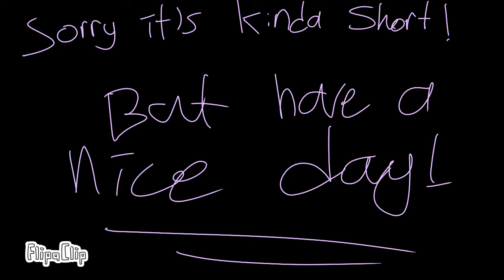Willow tree meme backstory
So bassically there is a goat dude at the begining and his name is ram he had made many mistakes in his life and he had a wife son everything anyone wanted but suddenly he got out of comtrol and turned into his demonic form because he is half demon because of this his wife left him but his son took a stand and confronted his father but Ram didnt care and moved on. But because of this it triggered something inside his son and his son became a demon as well sadly Rams son unknown was beyond help and so Unknown went to the underworld to become his true inner self and became the second in command he would kill humans from Earth sending them to the other dimension one of them being which Bell. And from that day forward Ram, Unknown and Tess (Rams ex) were never seen again only a certain few knew where they went but that is for a totally different video...

Hope you enjoyed and be sure to sub and like! Byeeee!